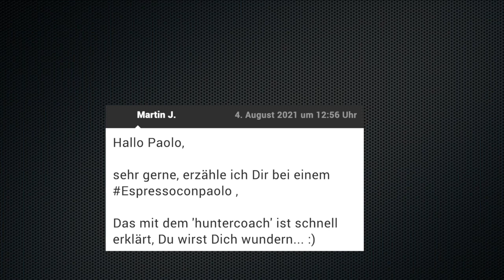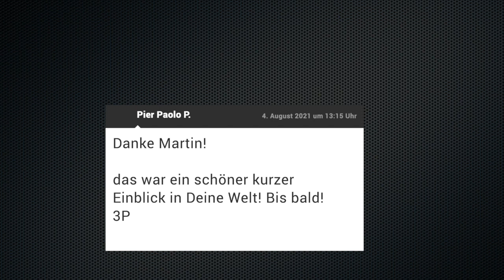ESPRESSO CON PAOLO #26